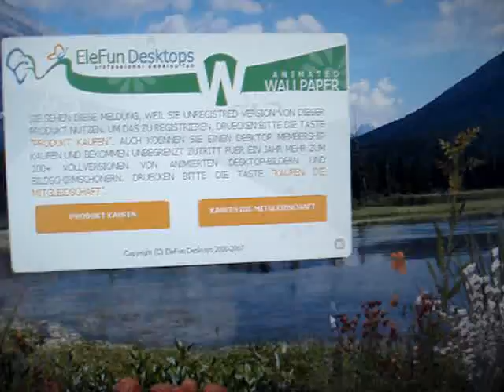KUYUCAK32 2007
kuyucak 32